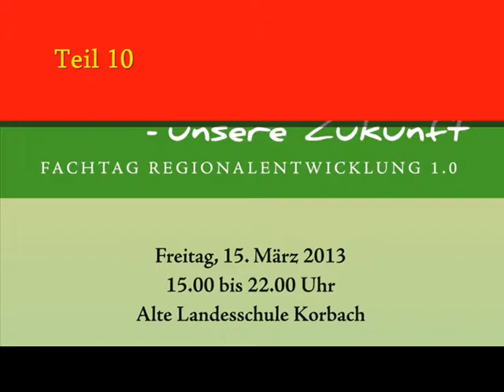Unser Landkreis - unsere Zukunft, Teil 10, Waldeck-Frankenberg, 15. 3. 13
Podiumsdiskussion, Statements von:
Helmut Wöllenstein, Dr. Reinhard Kubat
"Nordhessen ist so schön wie die Toskana!"